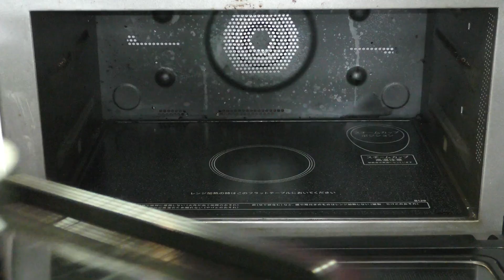【赤玉ねぎを使った料理】バルサミコとオレンジで煮込むと最高に美味しい肉料理・魚料理の付け合わせになります。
赤玉ねぎのバルサミコ煮込み、オレンジ風味です。

【分量】
赤玉ねぎ　3個
オレンジ　1個(果汁120cc)
バルサミコ　180cc
オリーブ油　50cc
タイム　少々
ブラックペッパー少々
にんにく　2片（今日は以前作ったオイル漬けを使いました）

錫製の鍋(18ｃｍ)で作りました。
詳しい説明は字幕をご覧下さい。

フライドポテトの作り方も美味しいので載せておきます！